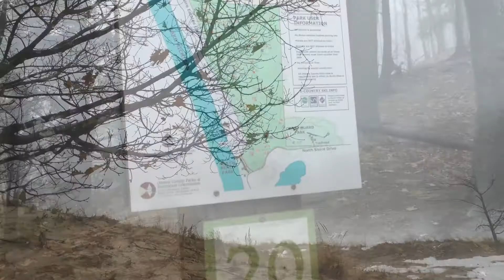Morning hike with Nova in North Ottawa Dunes - Pure Michigan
Hikes in Michigan with the cold weather can still be beautiful! Dress up warm (as well as your dogs) and enjoy the beautiful sceneries Pure Michigan has to offer.
-my dog's name is Nova and she is a pure bred Siberian Husky (:

Song: Cover Your Tracks, by A Boy and His Kite